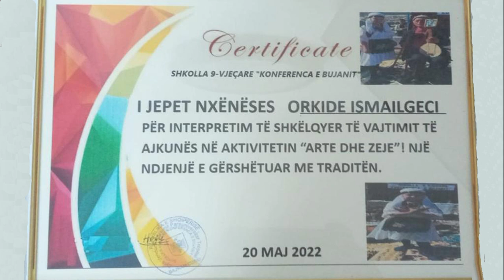Vajtimi i Ajkunës - Interpreton Orkide Ismajlgeci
Shkolla 9-vjecare "Konferenca e Bujanit" B.Curri